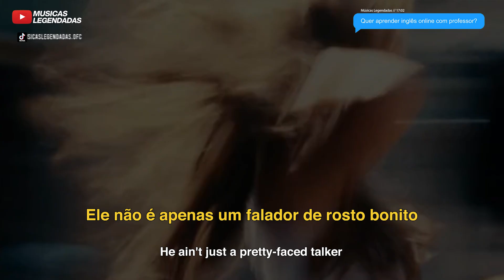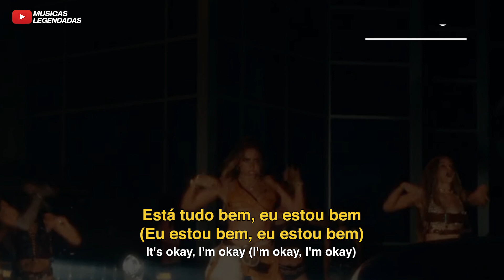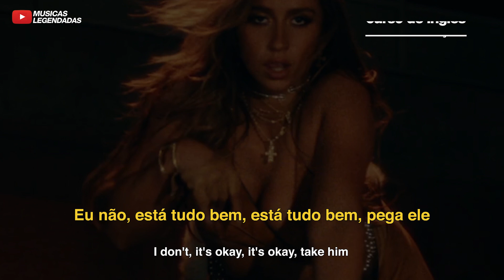Tate McRae - It's ok I'm ok (Legendado | Lyrics + Tradução)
Tradução em legenda da música "It's ok I'm ok", da @TateMcRae.

Artista: Tate McRae
Álbum: It's ok I'm ok - Single
Ano: 2024
Gênero: R&B / Pop / Pop-R&B / Electro-Pop / Dance-Pop / Dance